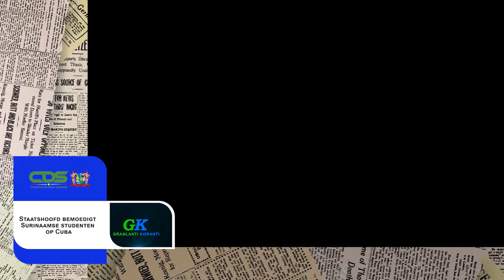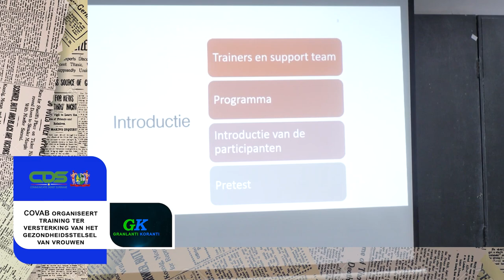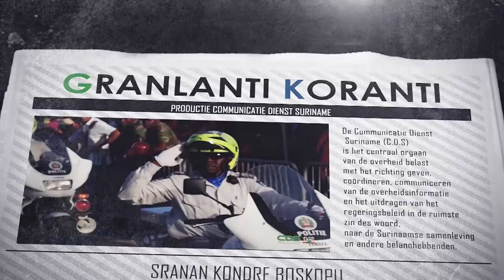𝔾ℝ𝔸ℕ𝕃𝔸ℕ𝕋𝕀 𝕂𝕆ℝ𝔸ℕ𝕋𝕀 (SRANAN), DD 19 SEPTEMBER 2023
De onderwerpen in deze aflevering zijn:
- President Santokhi spreekt SDG-top 2023 van de Verenigde Naties toe
- Staatshoofd bemoedigt Surinaamse studenten op Cuba
- COVAB organiseert training ter versterking van het gezondheidsstelsel van vrouwen